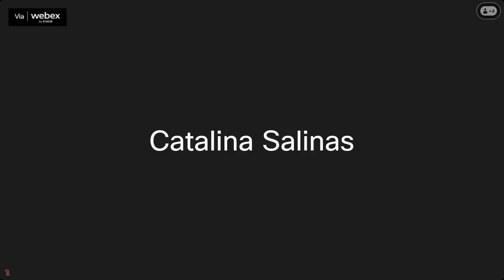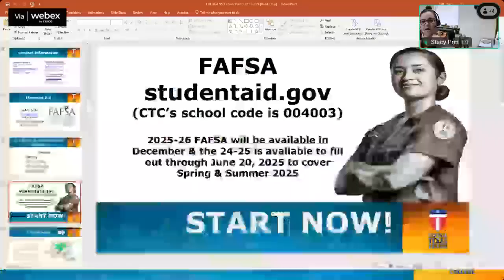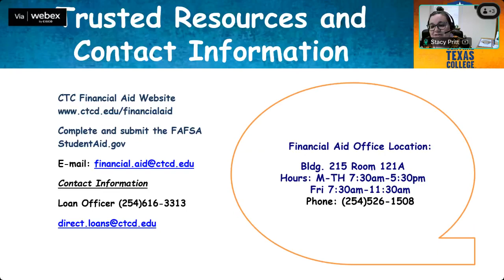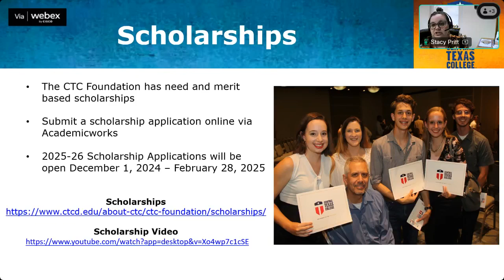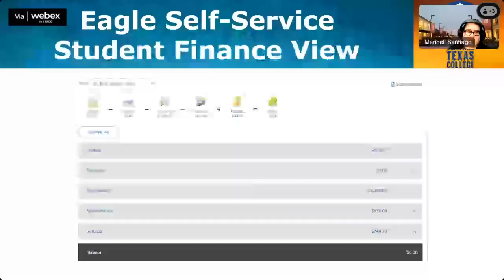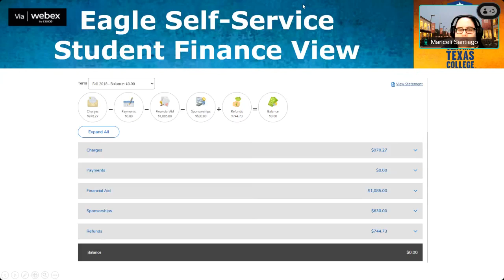CTC Live! - Financial Aid and VA